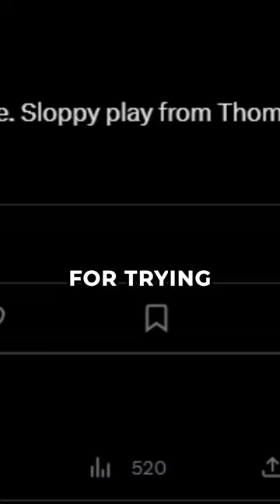The ugly side of Thomas Partey